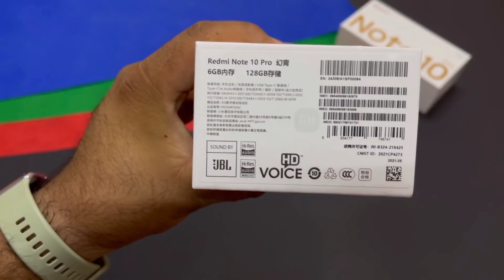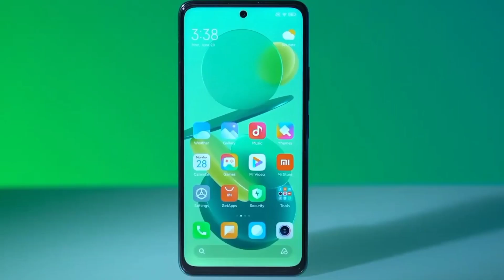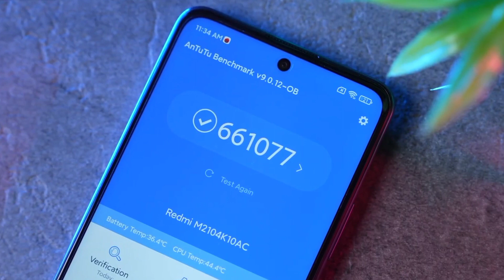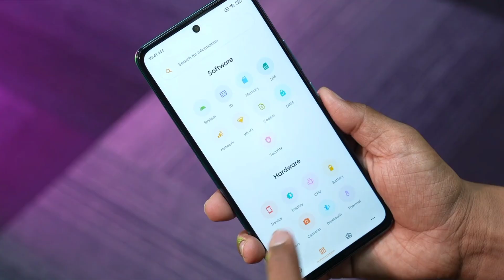POCO X3 GT First Look & Impressions | Mediatek Dimensity 1100 | POCO X3 GT Full Review & Hands On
Hello friends my name is Mohd Salman Khan
Friend aaj ke is video mein hum unboxing karnge Redmi note 10 pro 5g ya ye kahe Poco x3 gt. Friends Rdmi note 10 pro 5g india mein Poco x3 gt ke naam se launch hoga.
This is my YouTube channel Smart Vidz